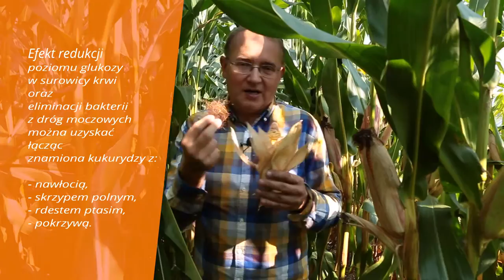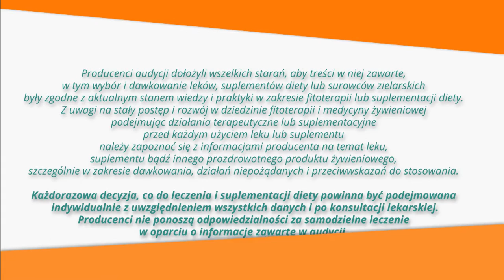naCukrzycę, naDrogiMoczowe, dietaBezglutenowa, ZiołowaApteka odc.29 Znamiona kukurydzy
Rola znamion kukurydzy w leczeniu cukrzycy i infekcji dróg moczowych.

Dla fanów X muzy kiedyś było nie do pomyślenia, by ktokolwiek w kinie zajadał się, mlaskał, czy siorbał... Owszem, pocałunki i palenie tytoniu było jak najbardziej na miejscu, ale czasy się zmieniły (o tempora, o mores!) i obecnie niemal każdy szanujący się kinoman wkracza do kina obładowany kubłami mocno przesolonego i przetworzonego popcornu... Być może jednak fani dużego ekranu, połowicznie, prowadzą nas w dobrym kierunku...Film, przecież. to widzialność obcowania człowieka z materią (naturą)...

Owocem tego giganta z Meksyku są ziarniaki spojone z kolbą osłoniętą pochwą liścieniową. Ziarniaki stanowią pożywienie głównie dla zwierząt, ale w odmianach cukrowych znalazły swoje niewzruszone miejsce w produktach spożywczych dla ludzi.

Kukurydza, bowiem, to podstawa diety bezglutenowej bogatej w betakaroten chroniący nasze serce i oczy, bogatej w witaminy z grupy A i B pozytywnie wpływające na wygląd naszej skóry, a także w kwas foliowy i minerały takie jak wapń, potas, magnez, fosfor, czy rzadko spotykany selen. Żółty kolor kukurydza zawdzięcza naturalnemu barwnikowi - zeaksantynie, która działa przeciw-nowotworowo, bo jest naturalnym przeciwutleniaczem.

Jednakże żywność wysoko przetworzona - jak płatki kukurydziane i popcorn – mają bardzo wysoki indeks glikemiczny i nieuchronnie zatracają swe cenne własności. Najzdrowsza jest kukurydza surowa, bądź gotowana z dodatkiem masła i szczyptą soli, a także kasze i mąki. Jeśli stosujemy kukurydzę w zalewie, to najlepiej wypłukać ją z niezdrowej, choć smacznej zalewy. Osoby mające nietolerancję pokarmową, alergię, czy przypadłości autoimmunologiczne powinny kukurydzy unikać.

Kukurydza, niestety, jest też najczęściej modyfikowaną żywnością, dlatego też uważnie trzeba spoglądać na etykiety. W Polsce producenci żywności mają obowiązek informowania o GMO. W kinach niestety nikt tego przepisu nie przestrzega.

Olej z zarodków kukurydzy tłoczony na zimno bogaty jest w fitosterole i nadaje się do leczenia gruczolaka prostaty. Olej stanowi też cenne źródło naturalnej witaminy E. - Podkreślam – naturalnej, nie tej uginającej aptekarskie półki. Nie nadaje się on jednak do smażenia, bo wtedy więcej z niego szkody, niż pożytku. - Witaminy ustępują bowiem miejsca izomerom trans. - Wbrew aktualnym poglądom, zdrowsze jest np. smażenie na smalcu, niż olejach roślinnych. Wyjątkiem jest olej kokosowy.

W ziołolecznictwie, z powodzeniem, wykorzystywane są znamiona kukurydzy, czyli pióropusze sterczące z kolby. Znamiona świetnie spisują się w leczeniu cukrzycy, ponieważ obniżają poziom glukozy w surowicy krwi. Stosowane są również w leczeniu infekcji dróg moczowych, bo kita działa moczopędnie, przeciwzapalnie, a także zwiększa wydalanie szczawianów, moczanów i fosforanów, a więc nadaje się też do leczenia kamicy dróg moczowych. Jej rozkurczowe działanie przydaje się również w leczeniu stanów skurczowych przewodu pokarmowego. Jak to z ziołami bywa, znamiona najlepiej komponują się z innymi ziołami dla uzyskania podwójnego efektu terapeutycznego np. z nawłocią, skrzypem, rdestem ptasim, czy pokrzywą...